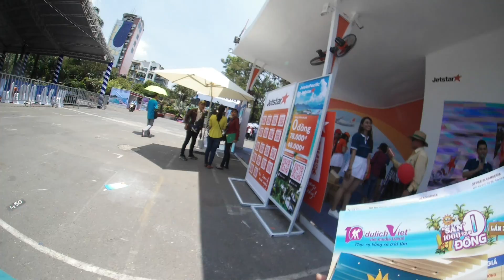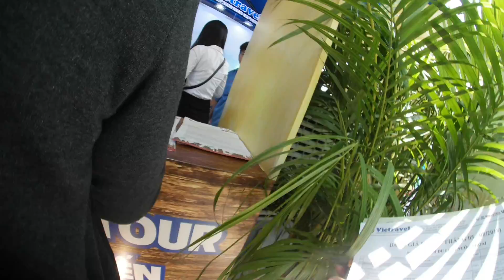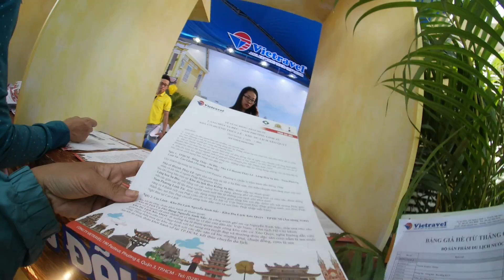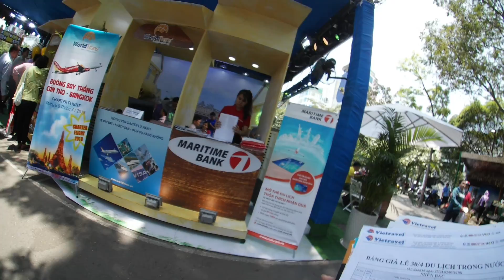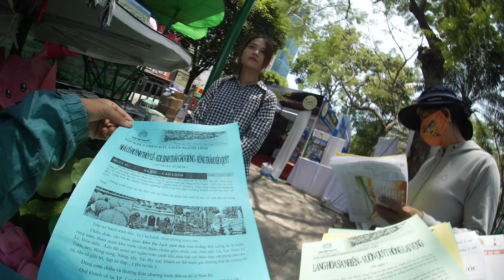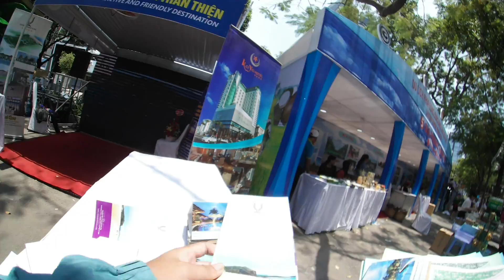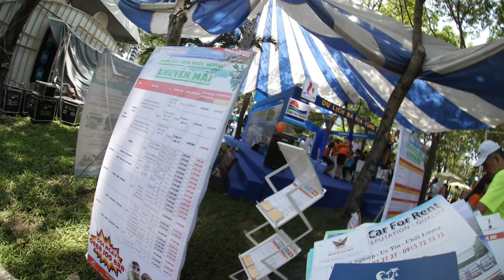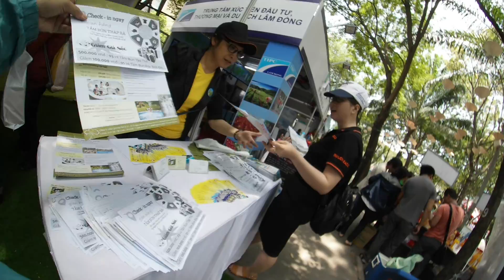Video | Hội Chợ Du Lịch 2 | Công Viên 23 Tháng 9 | Phạm Ngũ Lão | Travel